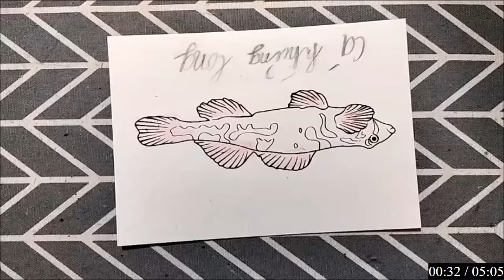Hôm Nay Các Bạn Cùng Mình Tập Vẽ Và Tô Màu Đồ Vật: CON CÁO.